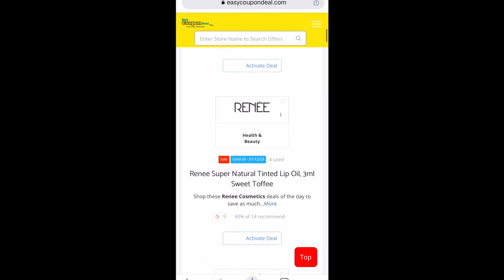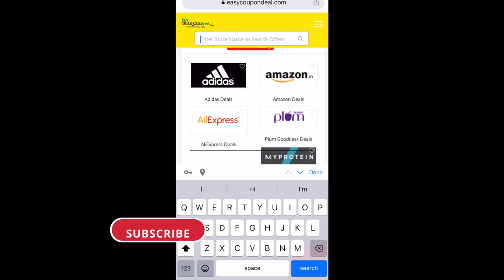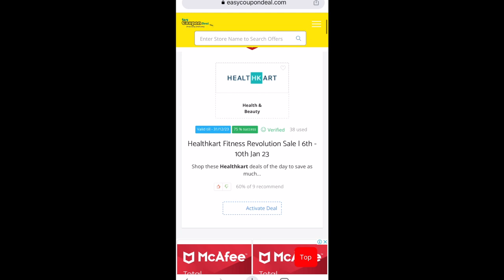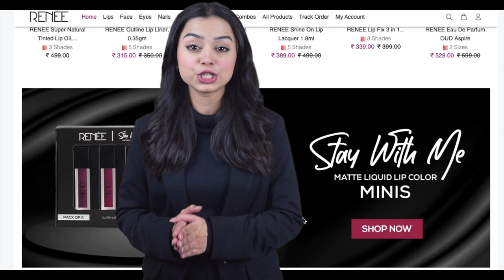✅RENEE Coupon Code | Renee Cosmetics Coupons | Renee Cosmetics High discount codes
Renee Coupons
Renee Coupon codes
Renee Promo Code
Renee Upcoming Sale